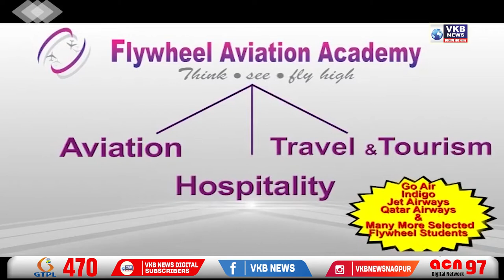नितिन राउत के ऊपर किये गए आरोपों को पुलिस कमिश्नर अमितेश कुमार ने नकारा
कल ज्वाला धोटे की पत्रपरिषद के बाद अब पुलिस कमिश्नर अमितेश कुमार ने इस प्रकार पर रोशनी डालते हुए तथ्य सामने रखे है उन्होंने कहा कि अगर कोई आरोपी किसी व्यक्ति के साथ है तो जरूरी नही की उस व्यक्ति को आरोपी की सारी जानकारी हो.
कल नागपुर के प्रेस क्लब में राष्ट्रवादी नेता ज्वाला धोटे ने पत्रपरिषद लेकर मकोका के फरार  आरोपी अभिषेक सिंग को छुपाकर रखनेका साथ ही उसके साथ भारत भ्रमण करने का आरोप कुणाल राउत और मंत्री नितिन राउत पर लगाया । इस आरोप को पुलिस कमिश्नर अमितेश कुमार ने अब सिरे से नकारते हुए कहा कि कोई भी आरोपी किसी के भी साथ होनेसे यह नही कहा जा सकता कि उस व्यक्ति को आरोपी की सारी जानकारियां हो और उन व्यक्तियों पर कार्रवाई करने का कोई तुक नही बनता और ये तर्क संगत भी नही है।